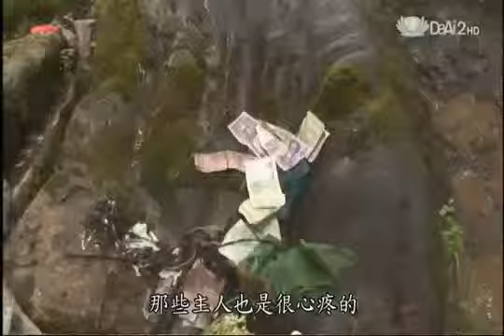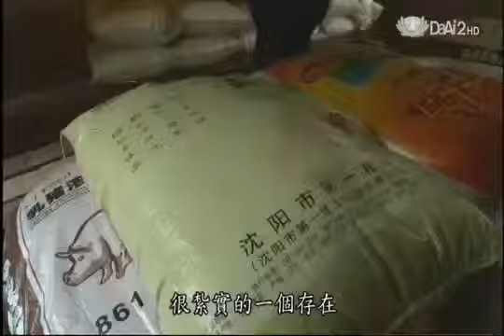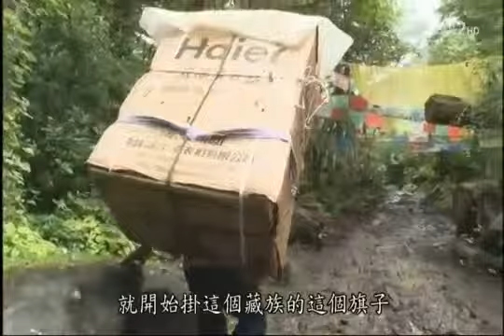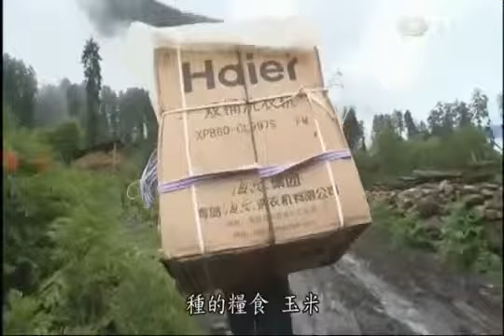20141104 [地球證詞導讀] 喜馬拉雅山的寂寞步道 (藏族藝術家央金拉姆)